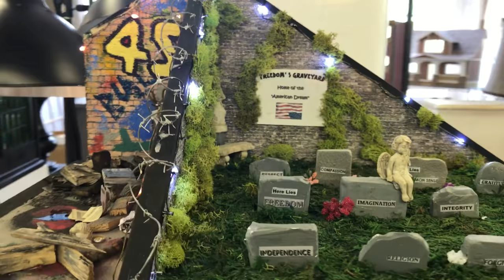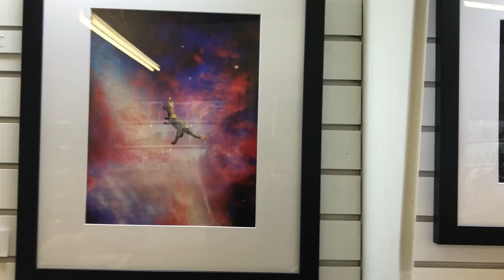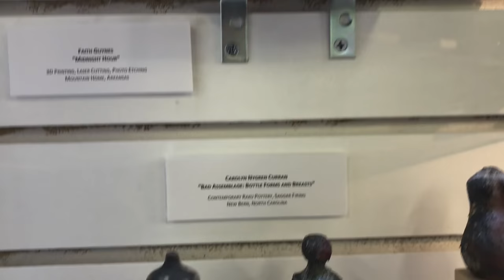BadAss Miniatures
BadAss Miniatures: Causing a Little Trouble...

Over 30 artists create tiny art without boundaries.
Defiant. Quirky. Slightly uncomfortable.
Welcome to the disobedient dollhouse.

May 5 through July 22 in the Gallery at D. Thomas Miniatures at YoHo Artist Studios in Yonkers, New York.  Co-curated by Kate Kate Ünver‏, founder of @dailymini